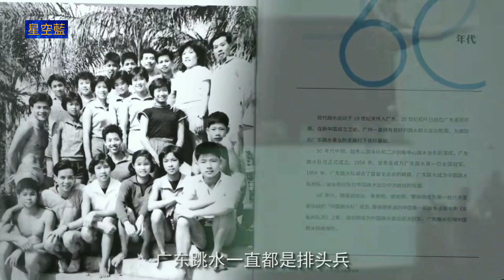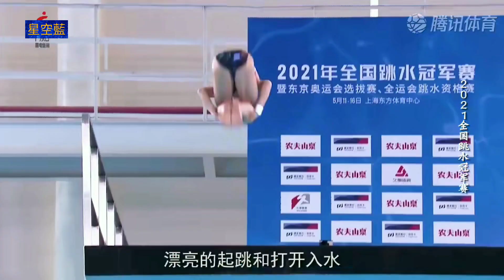廣東跳水教練何威儀 調教出两位世界冠軍 全紅嬋 謝思埸 廣東跳水冠軍輩出